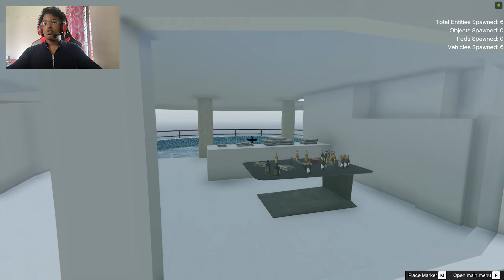I BOUGHT IRONMAN 'S MANSION IN GTA 5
Hi guys welcome back to ticker trend in this video I bought the iron man mansion which was totally nice and the mod of the mansion works good and you can download it from gta 5 mods  so guys if you want to know more about the Tony stark mansion watch the video full of you like this video dont forget to subscribe and like

SUBSCRIBEEEEEE 😀🔥